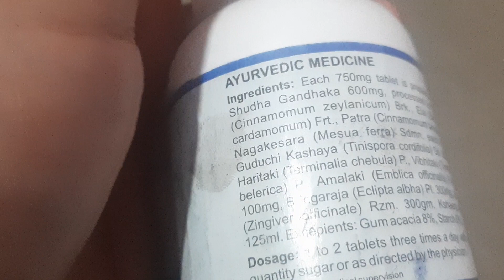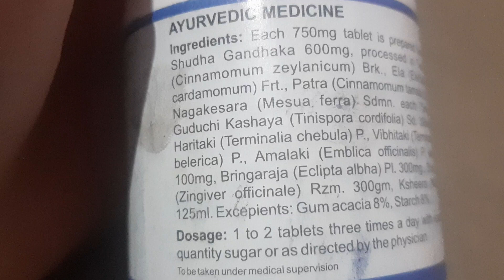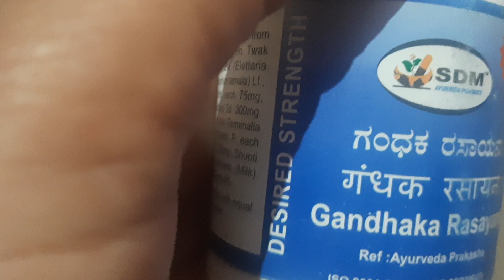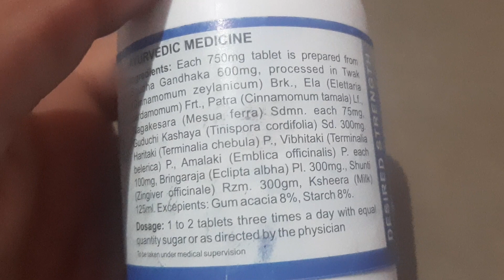गंधक रसायन त्वचा विकार की अचूक औषधि सेवन की विधि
गंधक रसायन ayurveda # बेस्ट स्किन केयर panchkarmatreatment skin allergy treatment acne pimple fungal infection